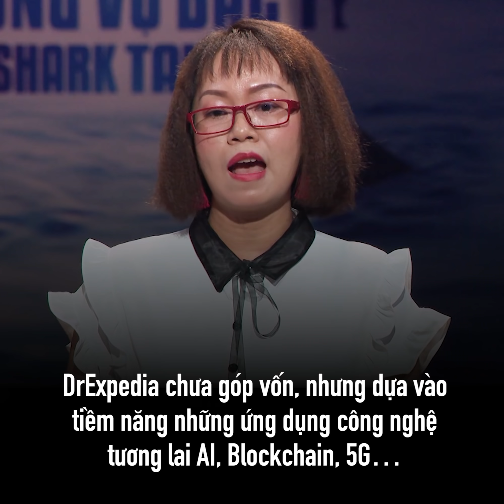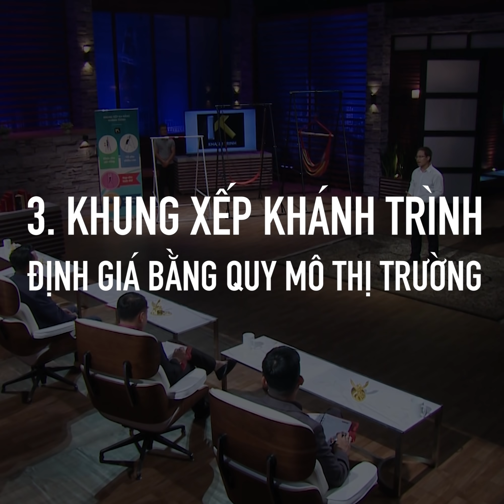Lesson Learn Tập 6 Bệnh "Ngáo Giá" Của Startup | Thương Vụ Bạc Tỷ Tập 6 | Mùa 3